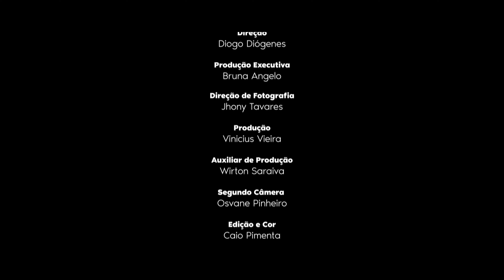Terra de Mulheres - Carlinda (MT)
A vídeo série Terra de Mulheres tem 4 episódios e conta a história de participantes do projeto Amazônia Viva Alimenta (AVA).

O AVA foi executado pelo Instituto Centro de Vida (ICV), em parceria com a Cooperação de Apoio a Projetos de Inspiração Alternativa (Capina) e com a Fundação Luterana de Diaconia (FLD). O financiamento foi da União Europeia.